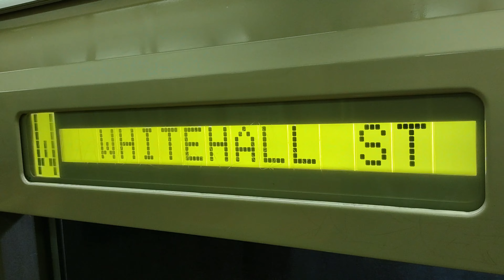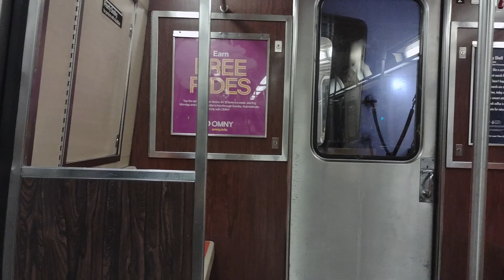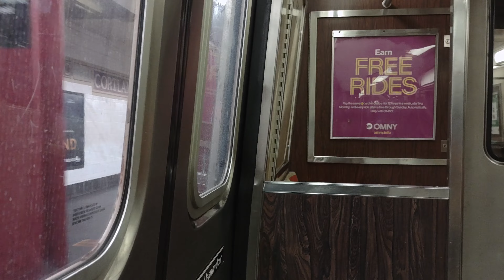MTA NYCT Subway: OnBoard Whitehall Street Bound Pullman Standard R46 (W) Train From City Hall - WS